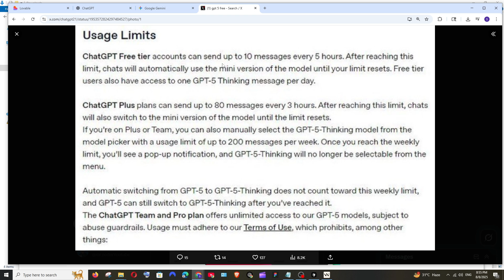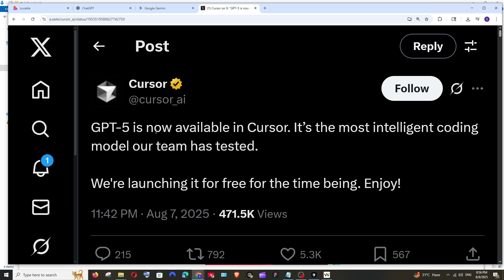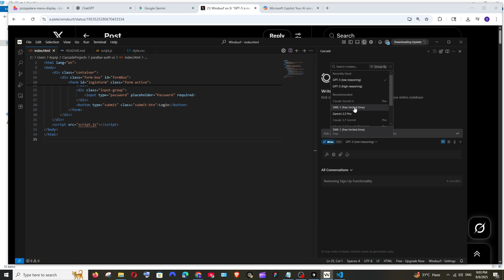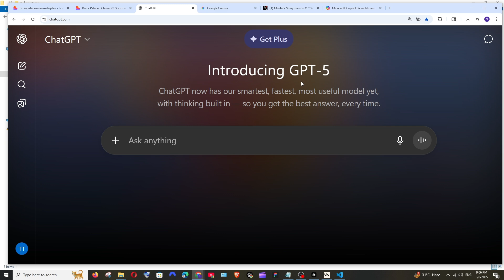How to Use OpenAI's GPT 5 for FREE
In this tutorial we will see how to access and use openai's gpt 5 model for free online through cursor ai, lovable, windsurf and many more